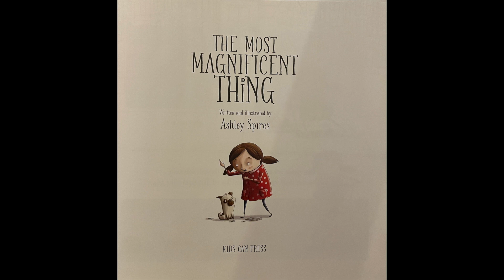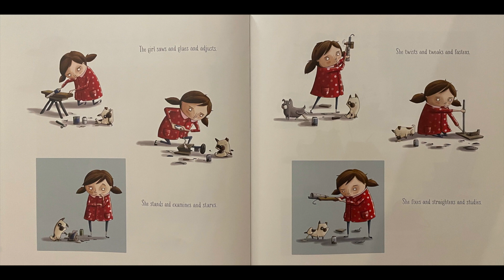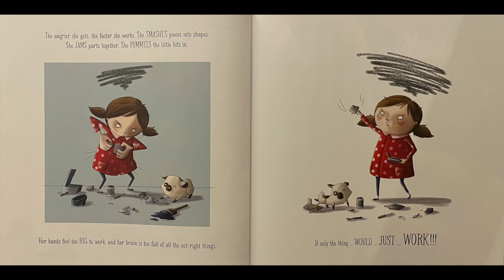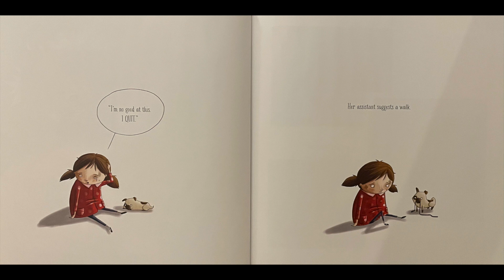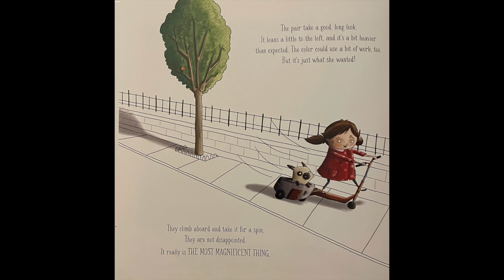The Most Magnificent Thing by Ashley Spires HD 1080p